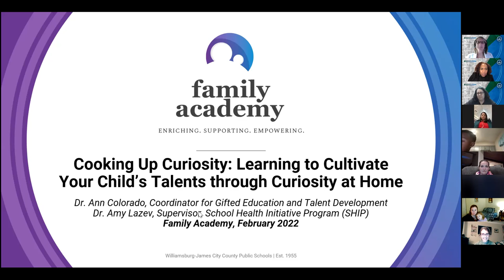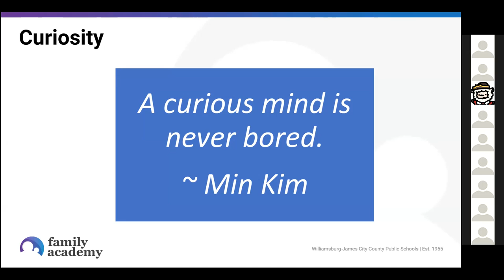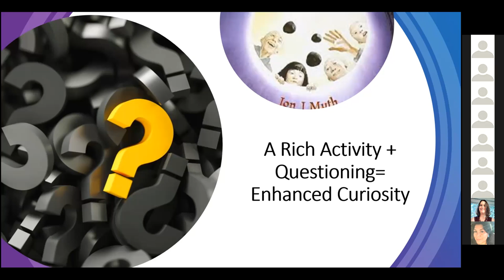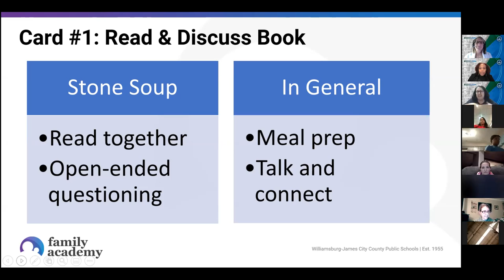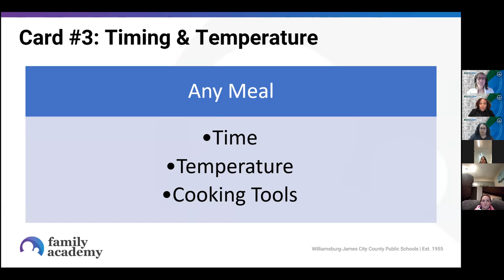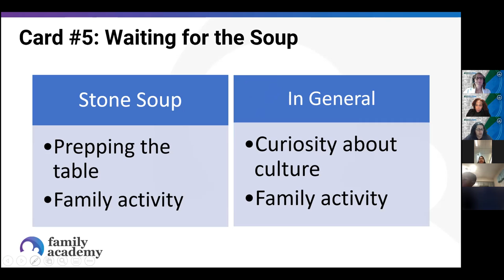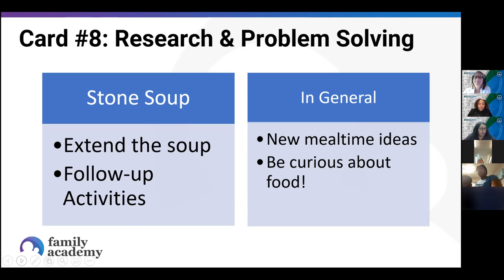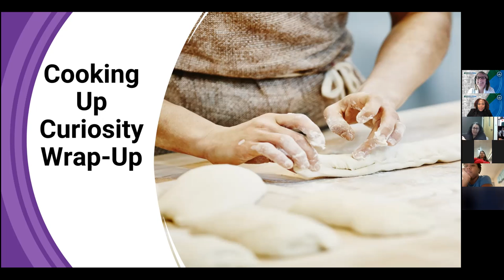Family Academy Cooking Up Curiosity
Nurture your child’s curiosity through a rich recipe-planning activity using the folktale, Stone Soup, by Jon Muth.